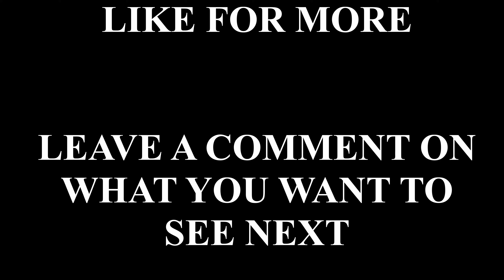Vibro Crystals Event Part 3 | Genshin Impact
The best event is back but it's not as good as last time... Part 3

0:00 - Intro
0:15 - Battle 5
5:31 - Battle 6
10:45 - Outro